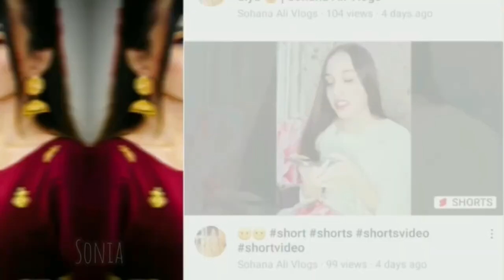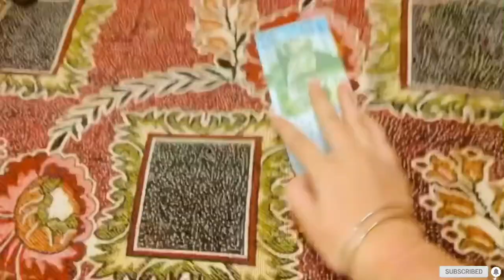Family night stayy 💕 | Subha Subha halwa puri lene gay 🌮 | Sohana Ali Vlogs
to my channel and keep. Supporting ♥️